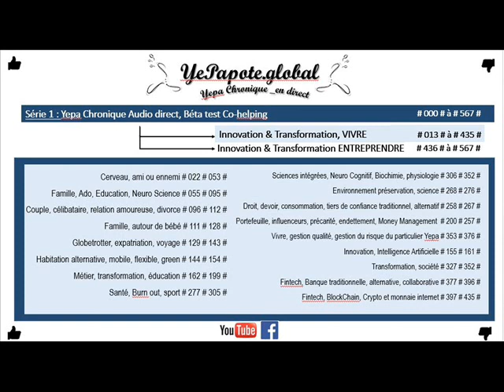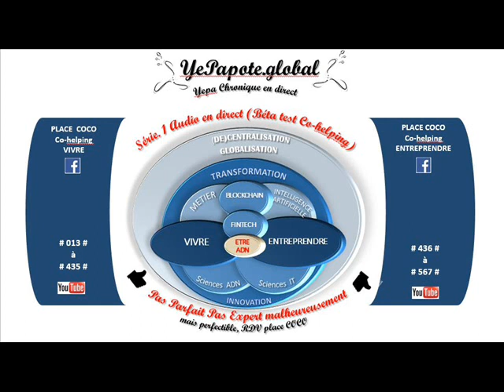#355# Atteindre la simplicité, l'Equilibre : Intelligence Emotionnelle, volonté d'amélioration ?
MISS YEPAPOTE ?